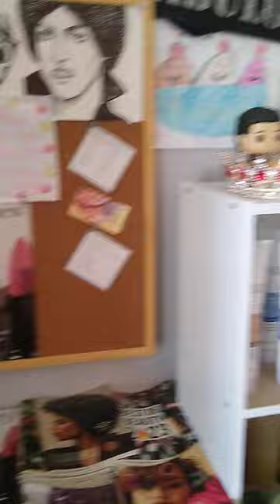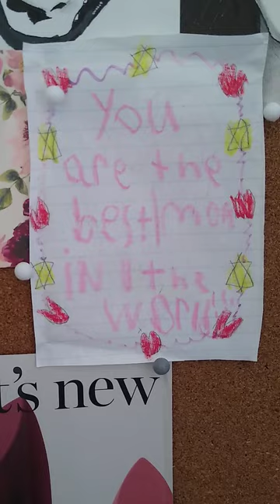My Avon Office/Nathan Morris of Boyz II Men 😆: Part 1 of 2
Oops, meant to film sideways. I'm out of practice! LOL! My Avon office, Part 1 of 2. Although in need of finishing touches, I love it, and I work effectively here. Shared my daughter's artwork they'd made for Mother's Day and my birthday. Went on a nostalgic tangent when sharing Nathan Morris of Boyz II Men's Funko Pop, which my older daughter gave me for Christmas.